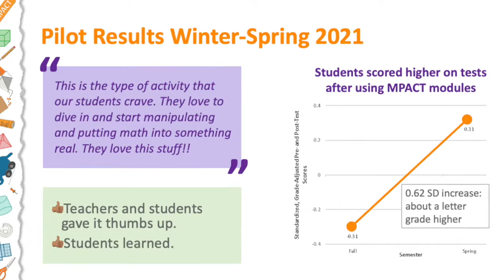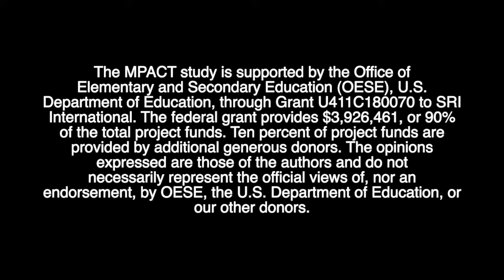Math and Computational Thinking Through 3D Making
The MPACT project brings 3D modeling and 3D printing to rural youth and BIPOC youth in grades 4-7. Supplementary units provide opportunities to learn math, computational thinking, and spatial reasoning. While most materials are for use in school, the project includes units for making at home, with supports for parents. In this video, we present an overview of the project, its approach to teaching and learning content in the context of making, and the experiences of one teacher and her students using the materials.

Institution/Organization: TERC
Funding Agency: Department of Education (ED)